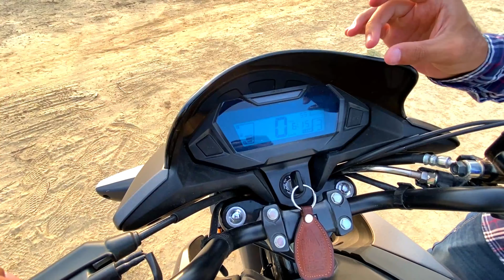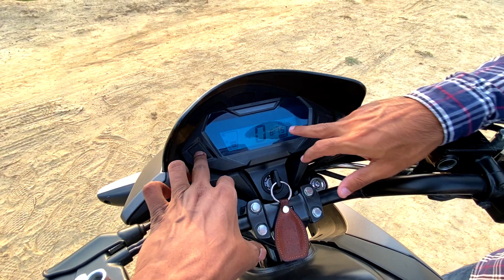Honda Sp 125 Bs6 2022 Ownership Review l भाई ने तो सब सच्चाई बता दिया ll Bikeholic Reknos ll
Honda SP 125 Ownership Review.

Media Mod For GoPro Hero 8

Mic For Helmet

Ulanzi MT-09 Extention Vlog Tripod Mini Portable Handle